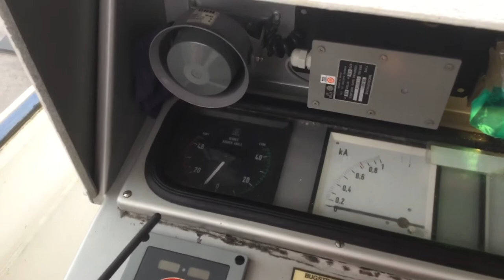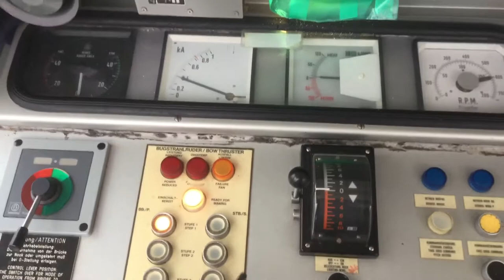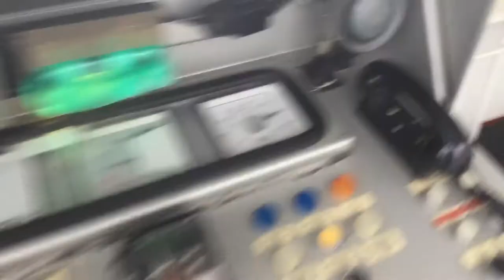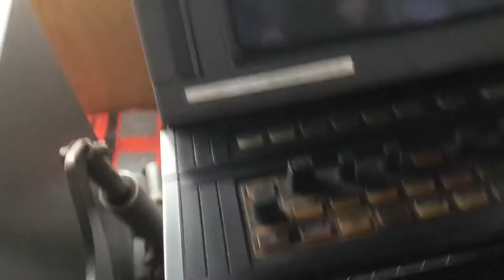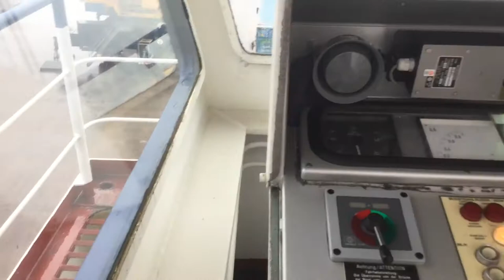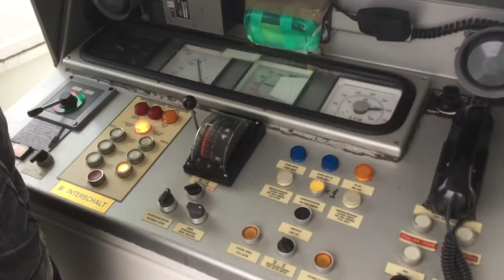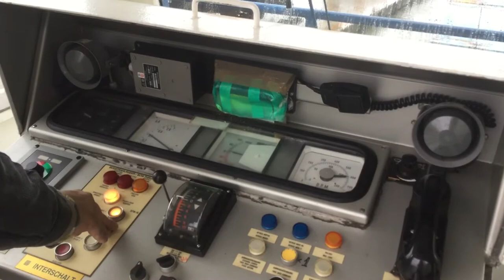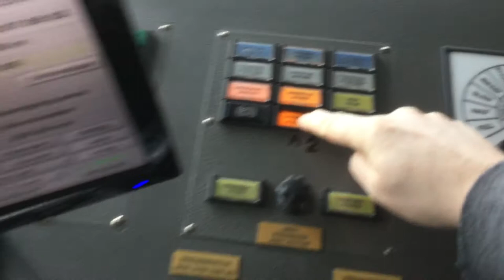Выходим в море (Warrenpoint) часть 1. Быстрый отход.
Закончили погрузку, готовимся к выходу, отходим от причала, едем. Продолжение следует.